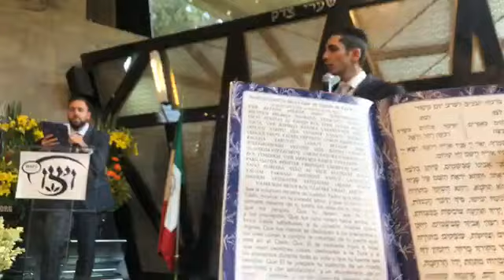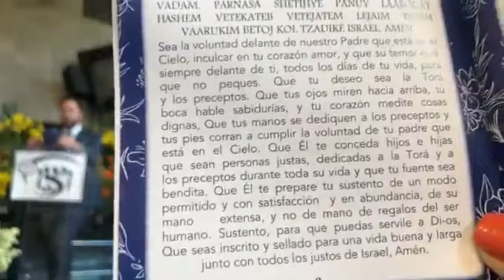Concierto de Tehilim - Rabinos cantan salmos y piden a D-os por la comunidad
Un concierto para que todos puedan acercarse a la belleza de los Salmos en hebreo.